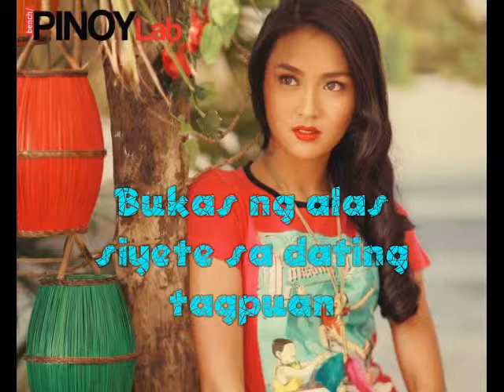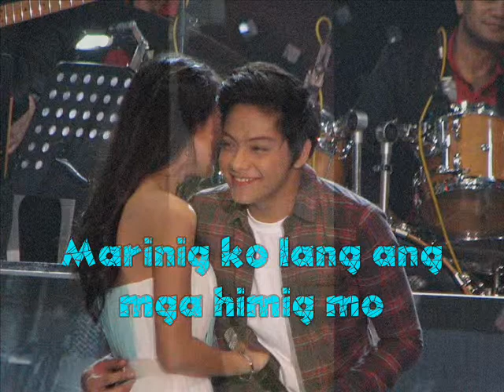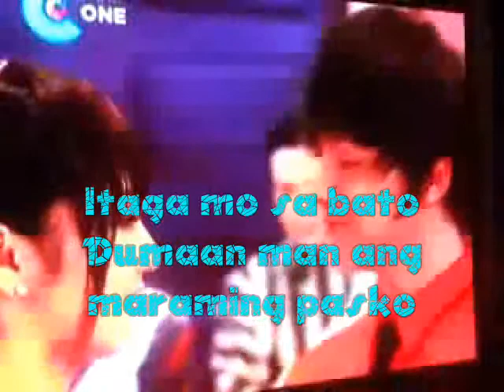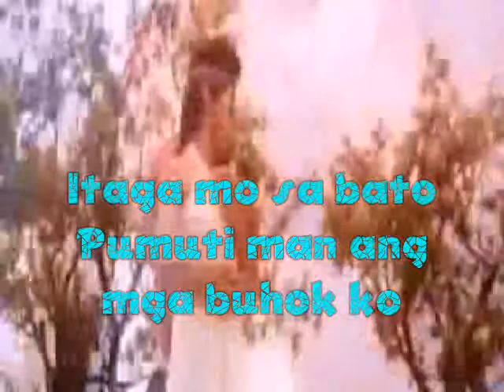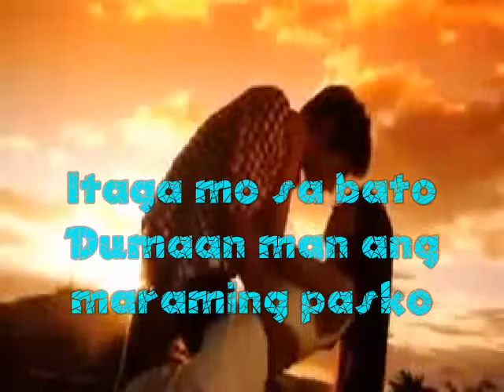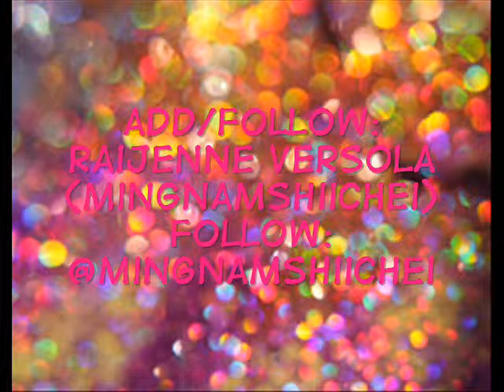Buko lyric video (KN version)